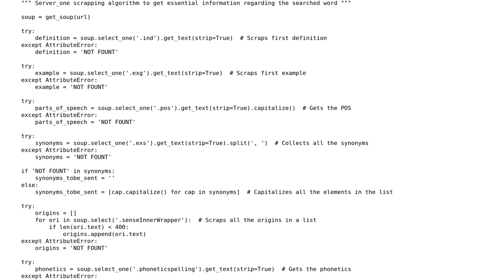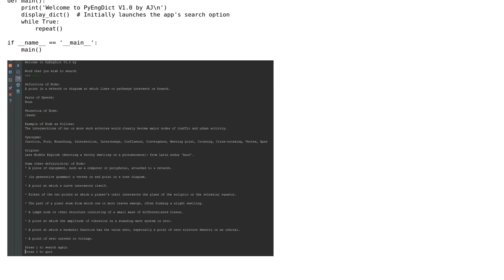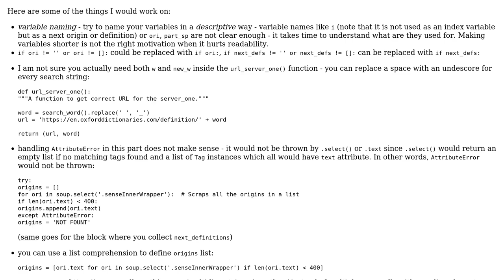Code Review: Console based English dictionary app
With thanks & praise to God, and with thanks to the many people who have made this project possible! | Content (except music & images) licensed under CC BY-SA | Music | Images & others | With thanks to user alecxe user A J and the Stack Exchange Network Trademarks are property of their respective owners. You are responsible for your own actions.